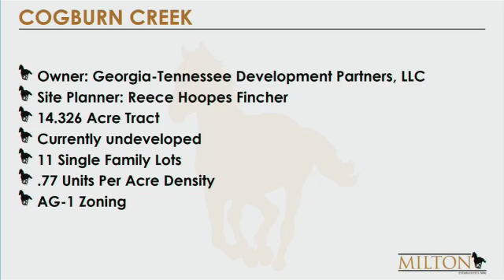PC Meeting 04 24 2019